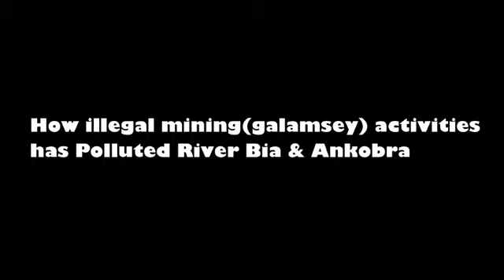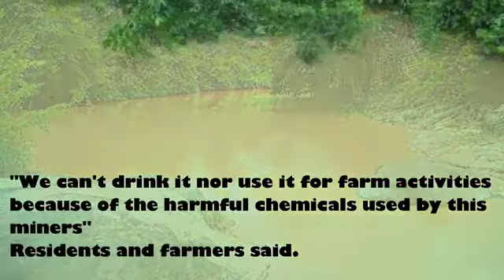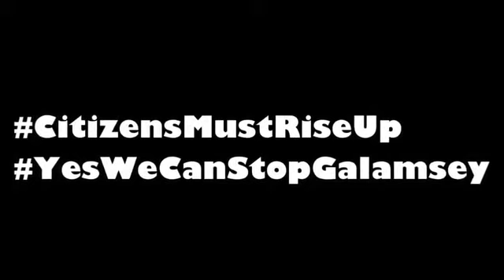How Illegal Mining (Galamsey) Activities Has Polluted River Bia & Ankobra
Effects of illegal mining in Ghana
Copyright: Nana Yaw Reuben